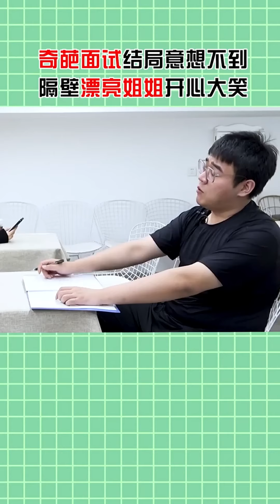老同学公园见面相亲，没想被绿头怪放歌，逗得领座长腿小姐姐爆笑不止【戏精大爆炸】